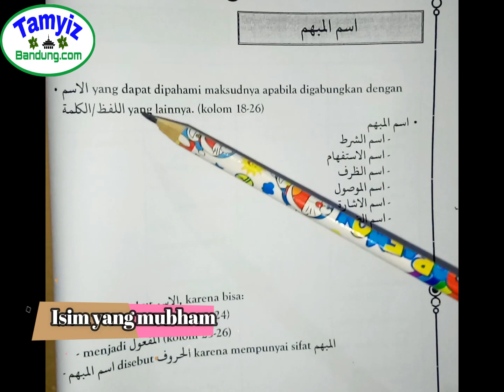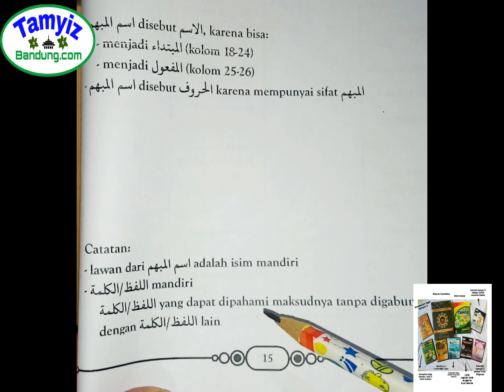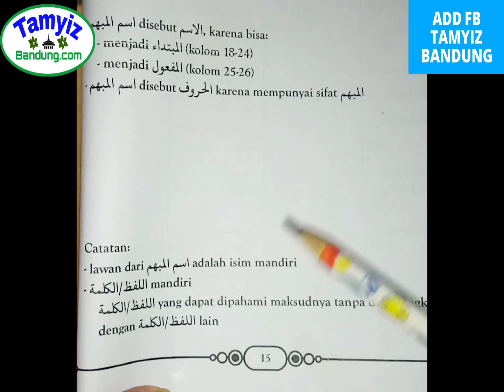tamyiz 4 : Isim mubham, sifatul lafadz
tamyiz 4 : isim mubham,
isim mempunyai sifat2 nya diantaranya :
mubham, ghoir munshorif, jamid dan mutashorif

silahkan sahabat tamyiz di buka kitab tamyiz nya atau alquran metode tamyiznya. kemudian di tirukan pembelajaran tamyiznya, jangan lupa di ulang 20 x

belajar tamyiz : belajar menterjemahkan Alquran  dengan mudah.

anak kecil saja bisa yang pernah kecil pasti bisa.

tahapan belajar tamyiz

1. belajar tamyiz huruf 26 kolom

2. belajar isim dan praktek

3. belajar fiil dan praktek

4. belajar praktek terjemah

info pelatihan dan pemesanan kitab dan tutorial dengan harga terjangkau

klik atau fast respon wa 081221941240
Info buku tamyiz dan pelatihan / mengadakan pelatihan tamyiz
Tamyiz 1 Level 2 : 13. isim Abjad sin-versi kitab berwarna - metode tamyiz

LEVEL 2 TAHFIDZ TERJEMAH ALQURAN